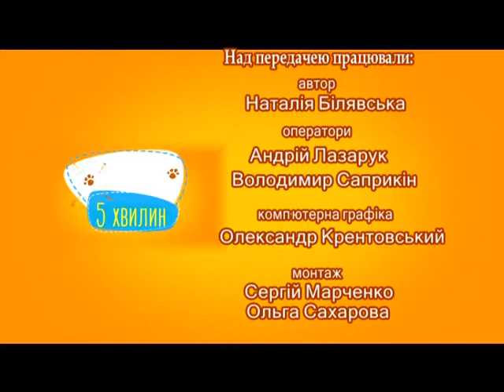5 хвилин для тварин (Волонтерка Галя)